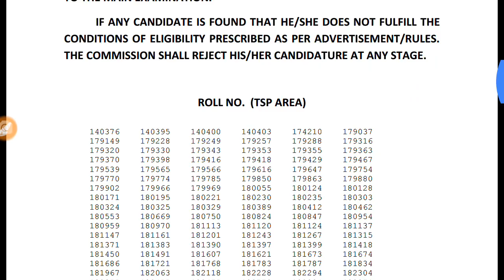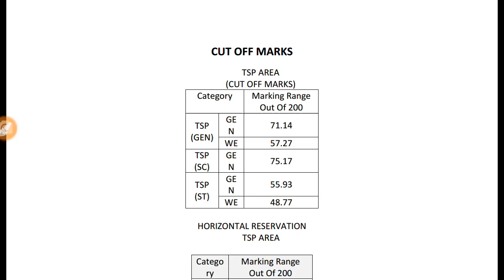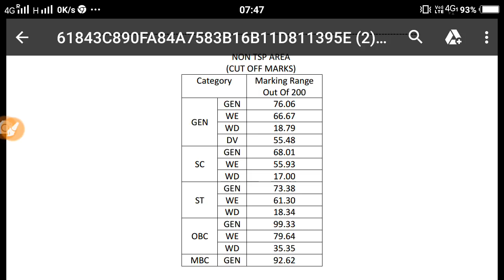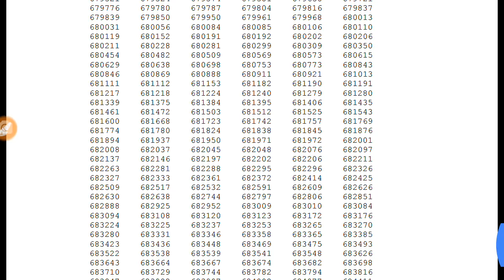RAS 2018 Pre Result Out ||आरएएस परिणाम जारी ||देखें कट ऑफ